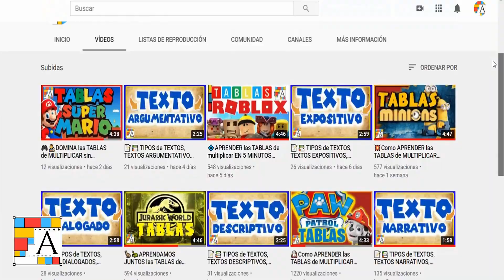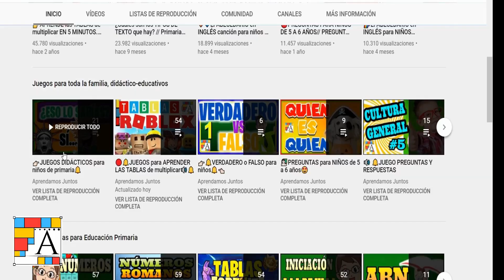🎮La TABLA de MULTIPLICAR [FORNITE]🎮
👋🏼Hola, bienvenid@ al canal. Este vídeo TE AYUDARÁ a aprender las tablas de multiplicar en 10 minutos. Todas las tablas de multiplicar del 1 al 10 en este vídeo. Aprenderás muy rápido las tablas y fácilmente. La TABLA de MULTIPLICACION FORNITE

👉Déjame explicarte por qué estás en el lugar adecuado para ti...

0:00 Inicio del vídeo
0:26 Tabla del 1
1:06 Tabla del 2
1:51 Tabla del 3
2:36 Tabla del 4
3:21 Tabla del 5
4:08 Tabla del 6
4:52Tabla del 7
5:37 Tabla del 8
6:22 Tabla del 9
7:08 Tabla del 10
8:00 SUSCRÍBETE